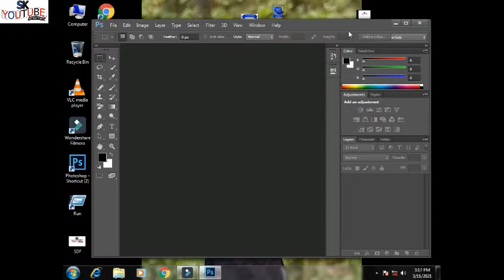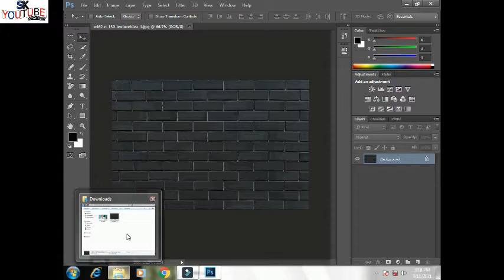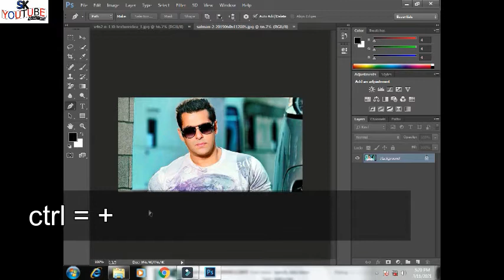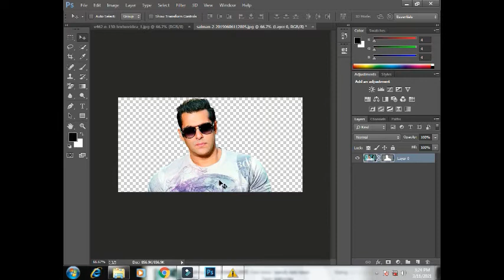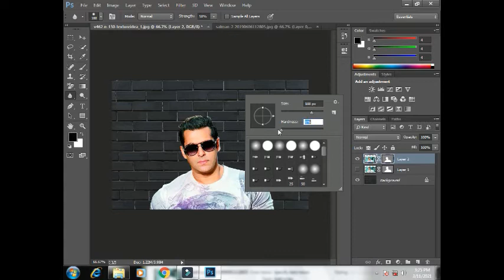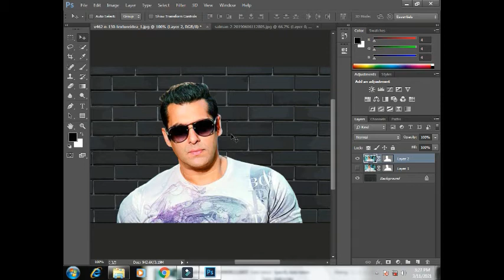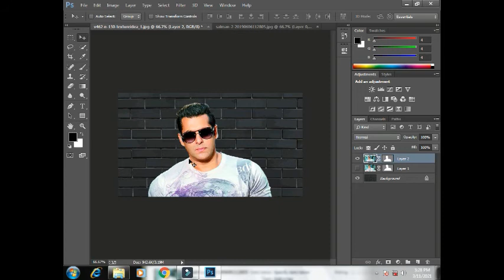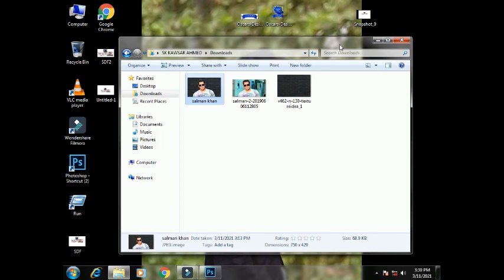how to Adobe Photoshop edit photo/adobe photoshop cc 2021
★আসসালামু আলাইকুম★

SK YouTube Academy চ্যানেলের সকল বন্ধুদের জানাই অন্তরের অন্তস্তল থেকে অনেক অনেক ভালোবাসা।
প্রিয় বন্ধুরা আপনারা হয়তো ছোট খাটো অনেক সমস্যার মাজে পরে থাকেন কম্পিউটার ব্যবহার করতে গিয়ে।আপনাদের এই সমস্যার সমাধান করে দেবে SK YouTube Academy.
আপনারা কম্পিউটার বিষয়ক যে কোনো সমস্যার সমাধান পাবেন এই চ্যানেলে।
আসা করি নতুন কিছু জানতে বা শিখতে কিংবা শিখাতে,আমার সাথে থাকবেন।
(সব শেষে আপনাদের আবারো ধন্যবাদ)

           ★ Assalamu Alaikum ★

all the friends of SK YouTube Academy channel
know from the bottom of their hearts a lot of love.
Dear friends, you may be in the middle of many small problems after using the computer.
SK YouTube Academy will solve this problem for you.
In this channel you will find solutions to any computer
related problem.
Come and learn or learn something new, stay with me.

      (Thank you again at the end of it all)